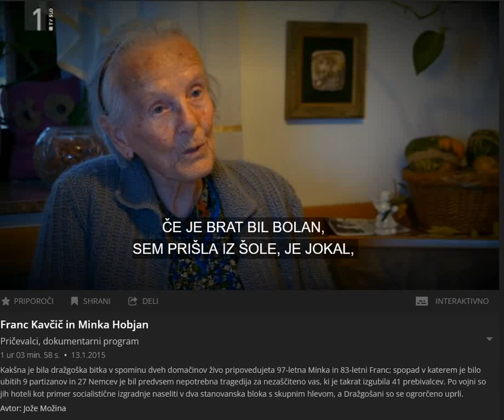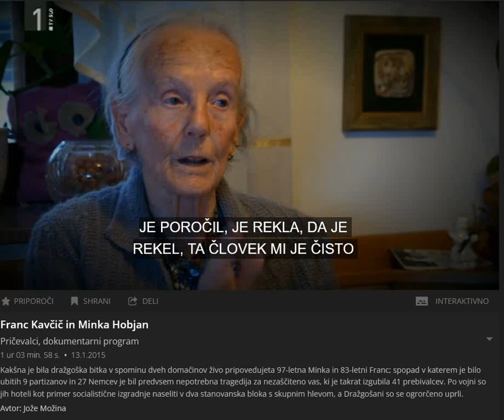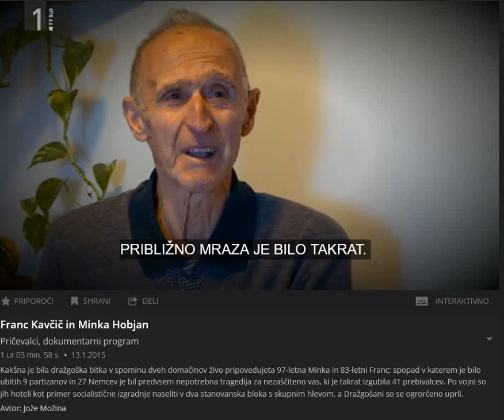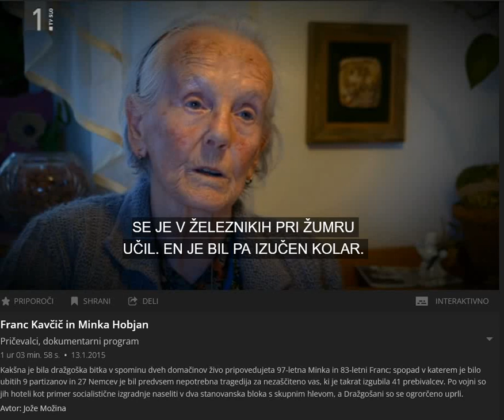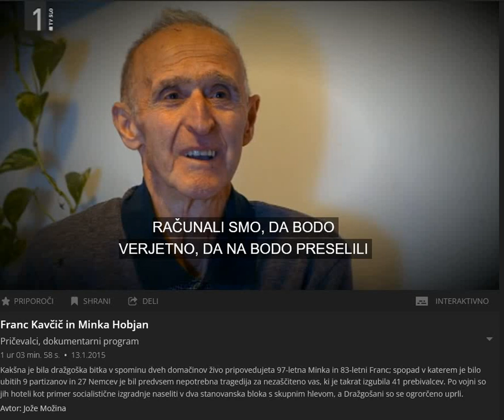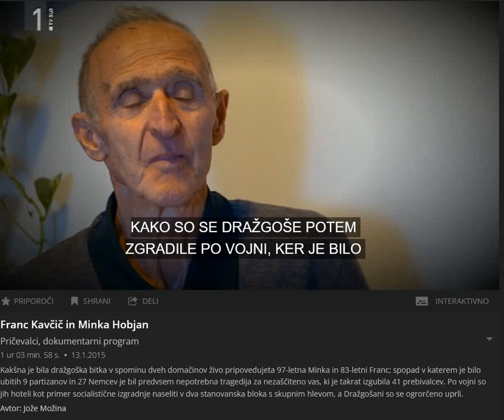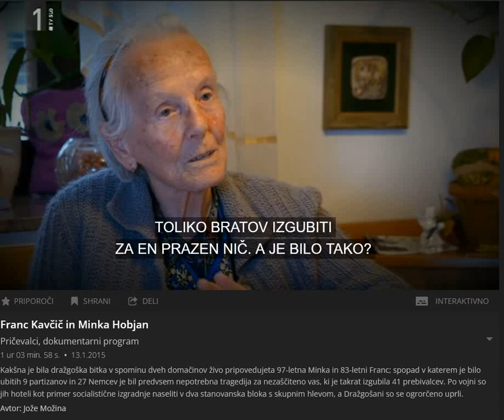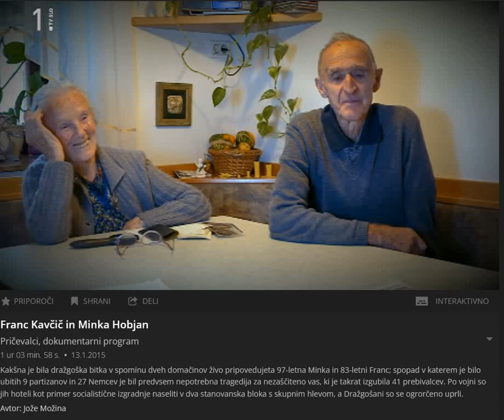Dražgoše Pričevalci8 01 2022 22 22 40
Lagali narodu 50 let,sedaj jih pa resnica boli